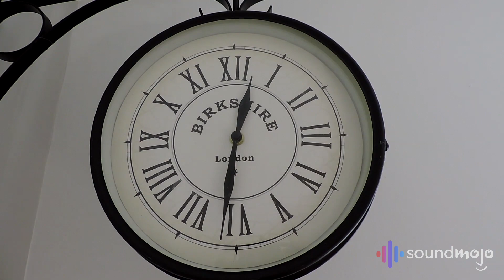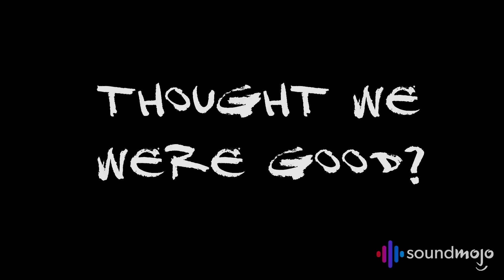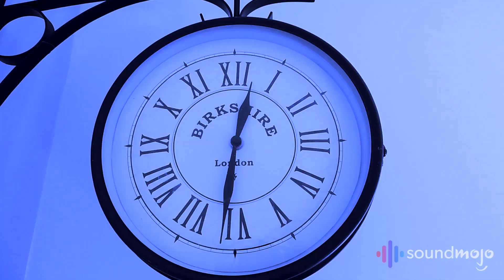Standing Eight - Waiting (Official Video)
Official Video for "Waiting" by Standing Eight

Standing Eight emerged in 2017, out of the pages of a life in music. Influenced by indie, British alternative from the '80s and '90s, metal and singer-songwriters. Standing Eight worked on their formula and became what they are today. Ever-changing, ever-evolving.

Written and produced by Michael Battista and Alex Daneau
Video Production by WDNA Visuals.